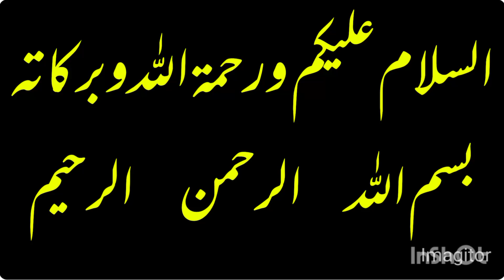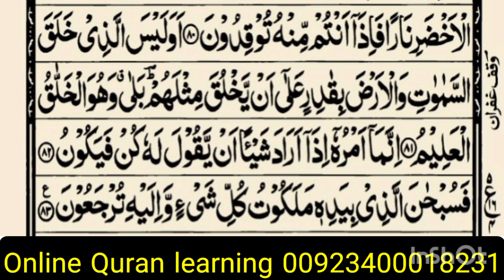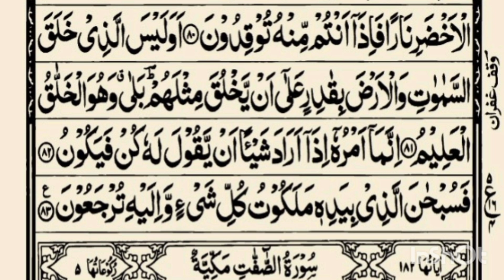Tilawat Quran with Translation | Surah Yaseen | Allama Qari Abdul Basit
Surah Yaseen | Yasin | Surah Yasin Tilawat
Surah Yasin (Yaseen) | By Sheikh Abdur-Rahman As-Sudais
Surat Ya Sin - Mishary Rashed Alafasy
Surah Yasin | Yaseen with Urdu Translation | Episode 059 | Quran Tilawat
Surah Yaseen | Yasin Dua | Episode 437| Daily Quran Tilawat Surah Yasin Surah Rahman Complete
Beautiful Quran Recitation by Abdul Rahman Massad | A full hour Calming & Peaceful for Sleeping